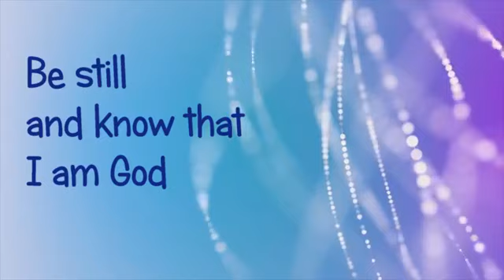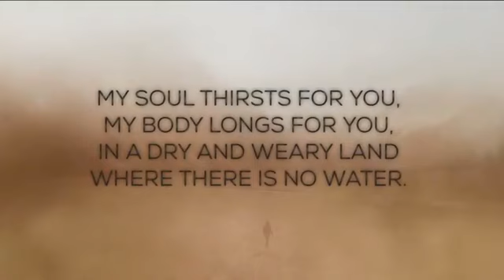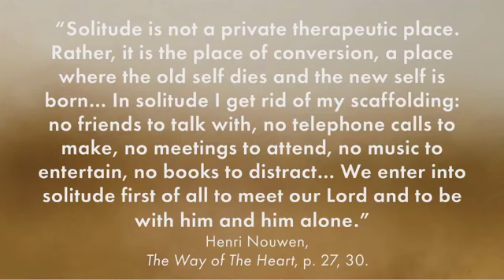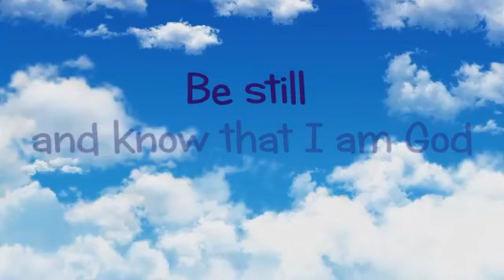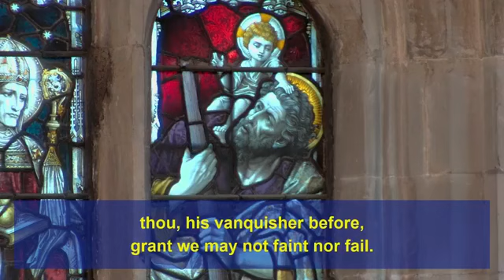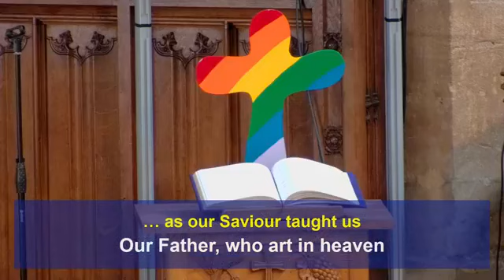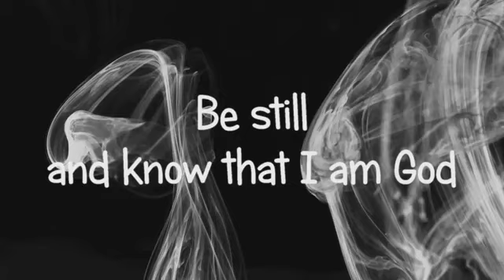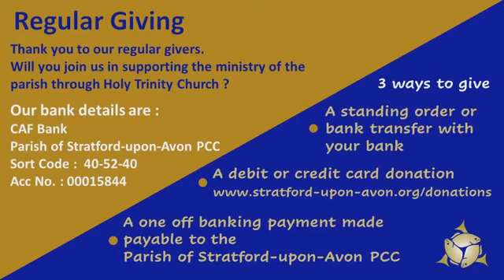The Parish Eucharist for the 2nd Sunday of Lent: A Simple Journey - 28th February 2021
Our "Worship in the Wilderness" series of services for Lent continues with the theme of a Simple Journey. The Rev'd Patrick Taylor will preside at this service, Rev'd Steve Jarvis will preach. The Gospel reading is Luke 4.1-13 read by Rev'd John Hall-Matthews, the prayers are led by Patricia Hall-Matthews